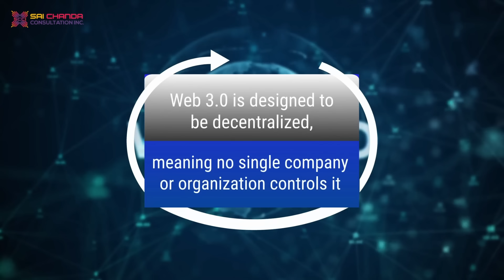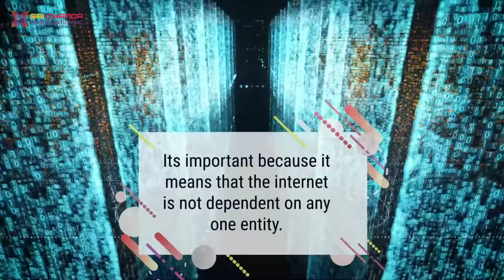Web 3.0 explained: Making the internet more intelligent | Web 3.0 episode 4 | SCCI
The most exciting part about web 3.0 is its ability to make users build strong connections with the internet. It’s bringing an optimistic change in future virtual world. It has a trait to change your imaginations into reality.